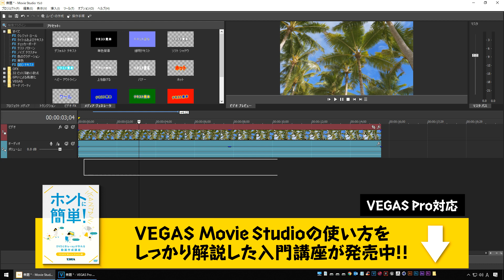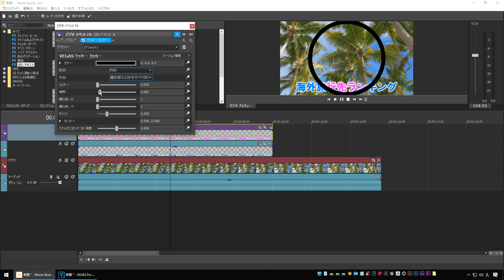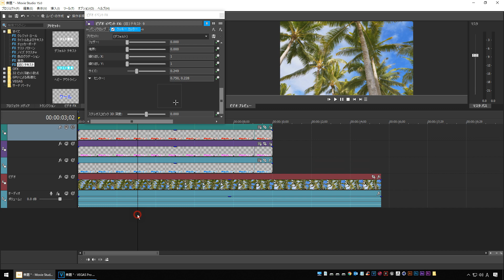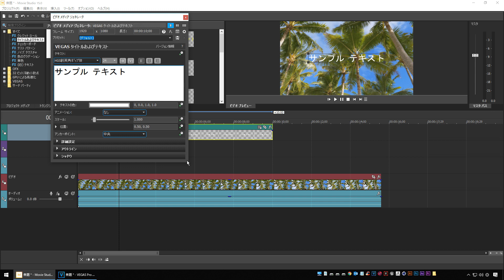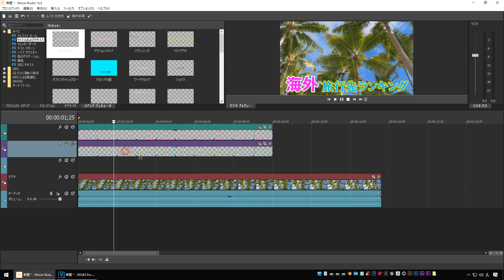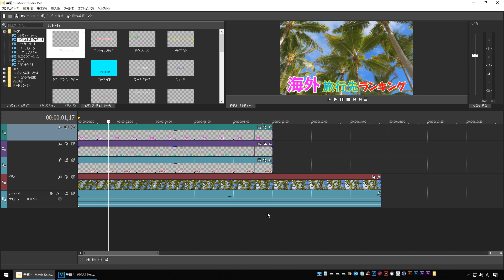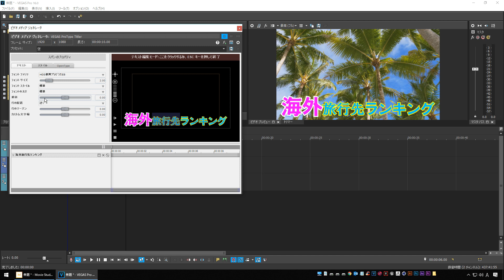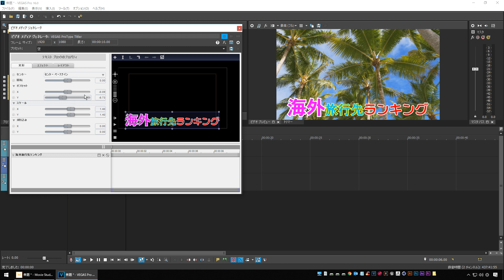現在のVEGAS Proでは「旧テキスト」・「Pro Type Titler」は廃止されました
VEGASでよくご質問いただく、テロップの単語ごとに文字の色やフォントを変える方法の解説動画です。VEGASには「旧テキスト」・「タイトルおよびびテキスト」・「Pro Type Titler」と複数の文字ツールがあるので、それぞれの特徴を併せてご紹介しました。